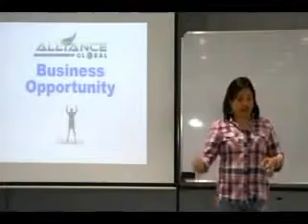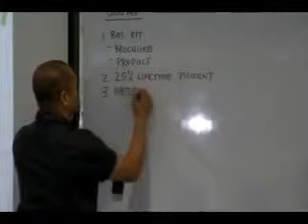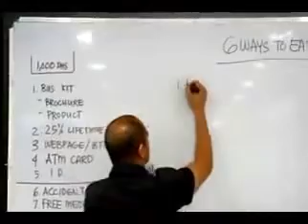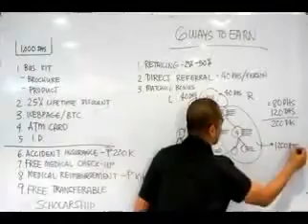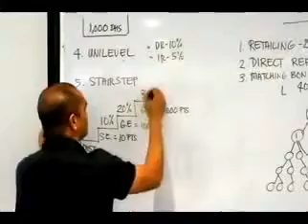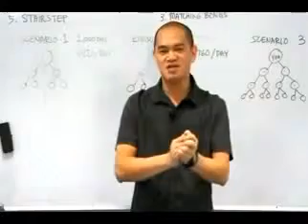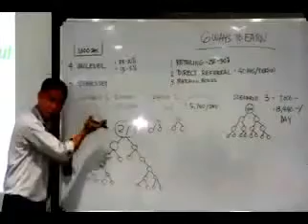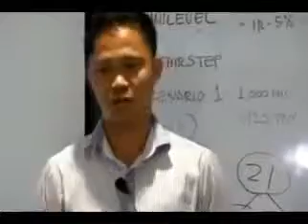AIM Global English OPP in Dubai, UAE